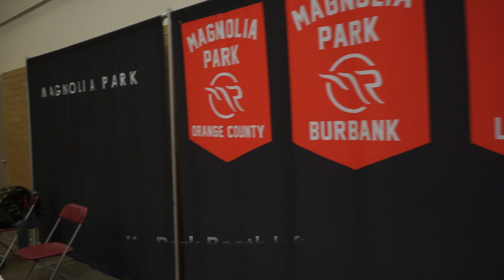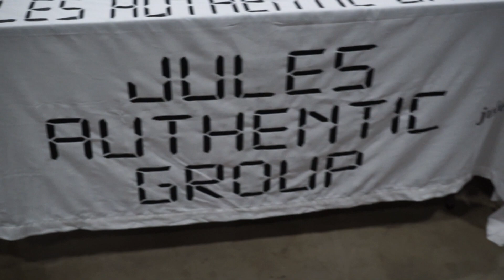Sneaker Con Toronto The First Sneaker Con in Toronto: Sneaker Con Comes to Canada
The first Sneaker Con in Canada took place on October 14th 2017 at the Enercare Centre in Toronto. Here is my quick recap!